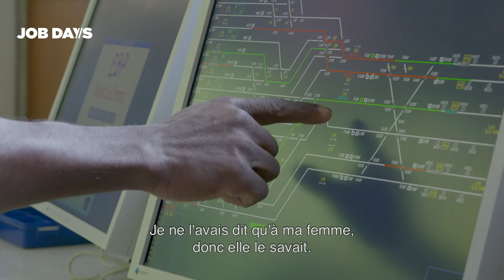Infrabel Job Days - témoignage de Gérard, technicien chez Infrabel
- Gérard a été engagé comme technicien principal signalisation lors des Job Days d’Infrabel. Il vous explique comment s’est déroulé son engagement et quel est aujourd’hui le contenu précis de son job. Vous êtes aussi intéressés de rejoindre nos équipes ? Découvrez les dates de nos prochains Job Days sur notre site Internet !